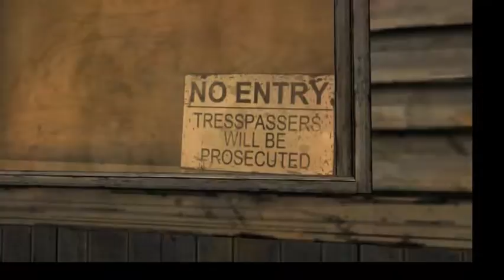[14] Omid and Christa (Lets Play The Walking Dead W/McDonalds Guy)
DEVELOPER:
Telltale Games
PUBLISHER:
Telltale Games